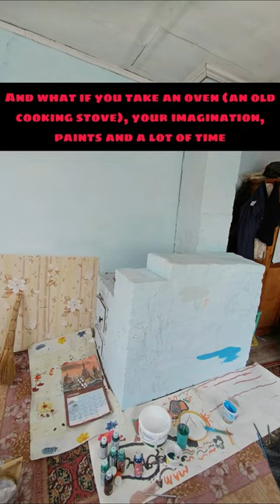Painted OVEN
How much time do you think it took to draw?